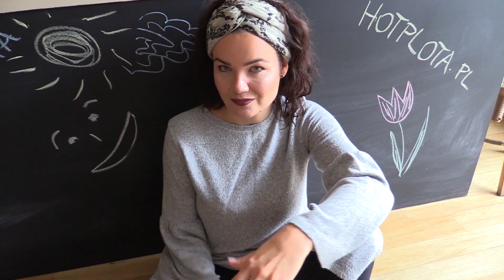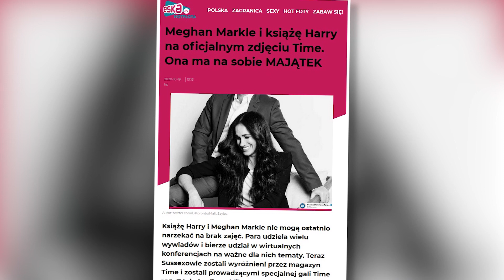Ile pieniędzy ma Rihanna | ESKA XD - Hotplota #7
Scenariusz i realizacja: Natalia Krystek-Lesiak / Radio ESKA
Więcej z ESKA XD znajdziesz na ESKA.pl